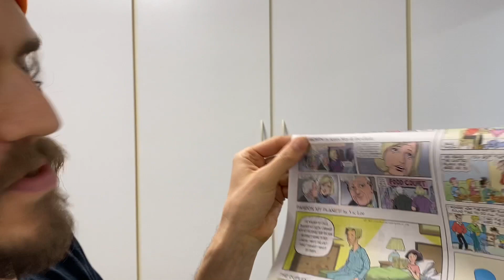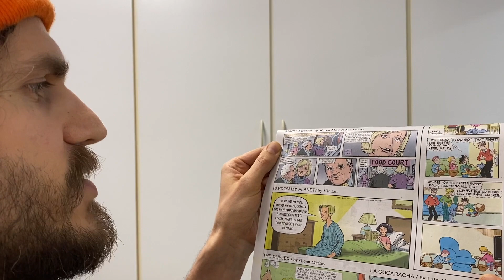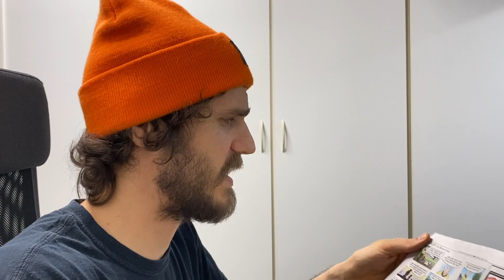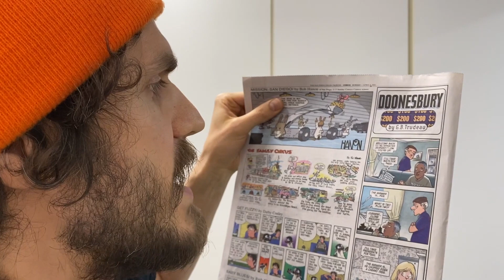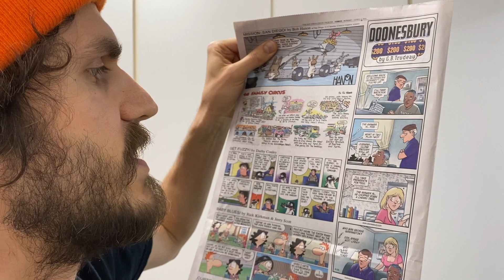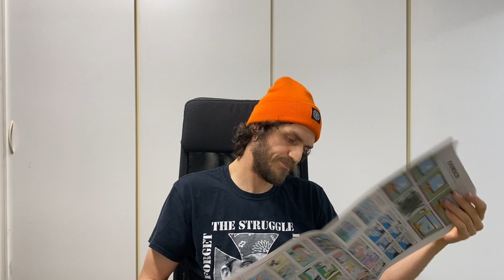Who else hates Newspaper comic strips?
I rant for too long about the comics that come in a newspaper on Sunday. They are the worst thing to ever exist and need to be stopped before they destroy the world.